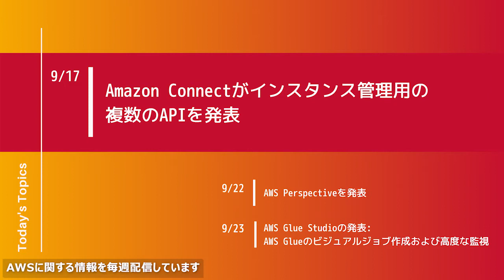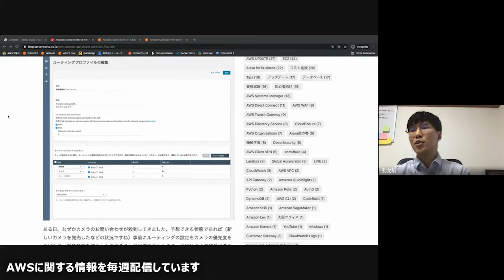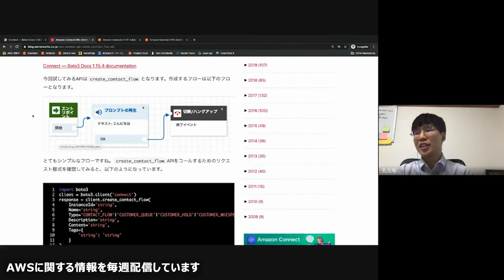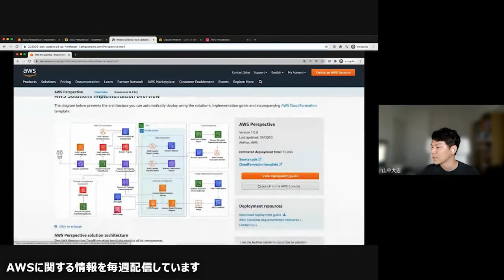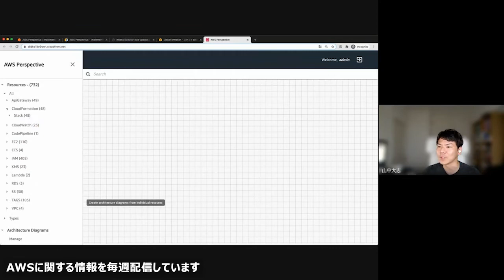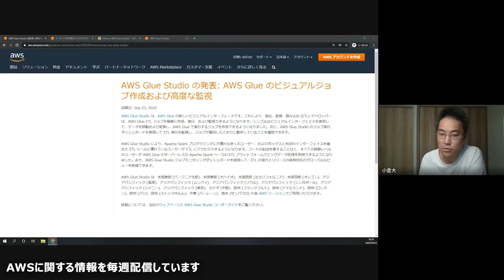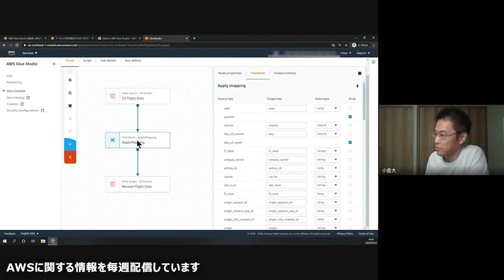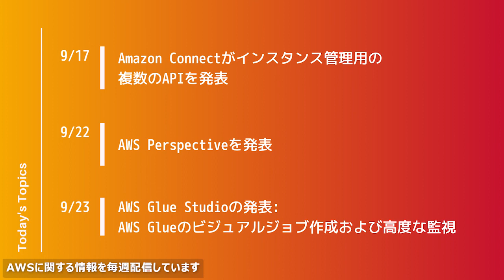[Serverworks] 30分でわかる AWS UPDATE ！ [2020年9月 5週目] serverworks #030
Serverworksチャンネルです！
AWSに関する様々な情報を動画で毎週配信しています。
今回は「30分でわかる AWS UPDATE！」と題し、今週あったAWSのアップデート情報をわかりやすく解説します。

この動画でお話する内容はこちら！

1. Amazon Connect がインスタンス管理用の複数のAPIを発表(1:08)

2. AWS Perspective を発表(11:06)

3. AWS Glue Studio の発表: AWS Glue のビジュアルジョブ作成および高度な監視(20:29)

■ お知らせ
「はじめてのAWS」の配信を開始しました！